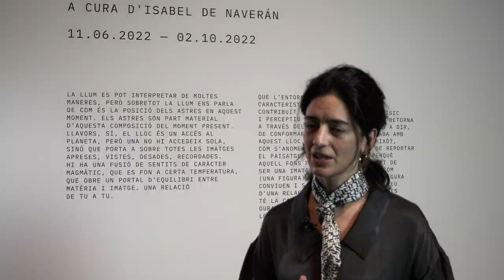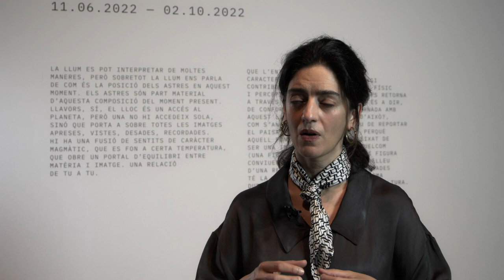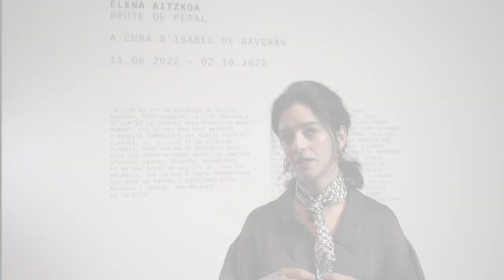Brote de peral d'Elena Aitzkoa a cura d'Isabel De Naverán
BROTE DE PERAL. ELENA AITZKOA

A cura d'Isabel de Naverán

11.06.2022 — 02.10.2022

BROTE DE PERAL reuneix dues agrupacions d’escultures d’Elena Aitzkoa: «Terraplén» i «Brote», creades l’estiu de 2021 i la primavera de 2022, respectivament.

El període de creació coincideix amb el moment en què l’artista deixa el seu estudi compartit, situat en un pavelló industrial al barri de Larraskitu, a Bilbao, i comença a treballar en un terreny arrelat en el paisatge d’Apodaka. Les dues sèries s’han creat en un estret diàleg amb l’experiència tangible d’aquest lloc i amb els elements que el conformen. Les condicions materials sempre condicionen d’alguna manera la forma final del treball d’Elena Aitzkoa, però a «Terraplén» i a «Brote» això encara es fa més evident. No és casualitat que aquestes peces adoptin una mida més gran que en sèries prèvies. Sembla que, d’alguna manera, les escultures s’haguessin fet a si mateixes.

Deixar que l’escultura atengui i respongui a les seves qualitats intrínseques, intervenint el necessari perquè agafi lloc, requereix un exercici somàtic d’escolta i un maneig en temps real amb el procediment material. Necessita certa força física i una atenció als ritmes en els quals es disposen els seus elements. En les agrupacions que formen part d’aquesta exposició, el treball no es fa —o no només— amb les mans, sinó amb tot el cos: amb els dits, els palmells, els canells, els braços, les espatlles, les axil·les, els omòplats, l’esquena, el pit, el ventre, la pelvis, les cames, el cap.

Per tant, hi ha una qüestió de ritme. Però no un ritme sinó diversos, que s’esdevenen a l’hora. A vegades s’inclouen uns en d’altres. Actuen protegint-se, en un procés viu que avança a mesura que les escultures es formen. D’una banda, hi ha un ritme que respon a l’adequació entre els cossos —el de l’Elena i el de les formes, el seu pes, el seu volum—, però també hi ha un treball que es produeix des de dins de la matèria i que conté una multiplicitat de polsos.